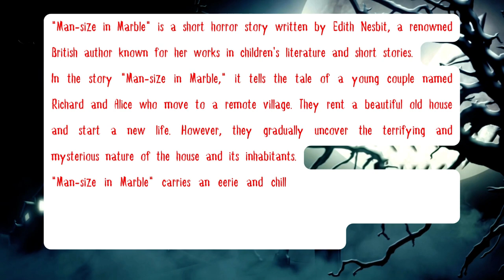Man size in Marble by Edith Nesbit | Spine-Tingling Suspense | Ghostly Whispers